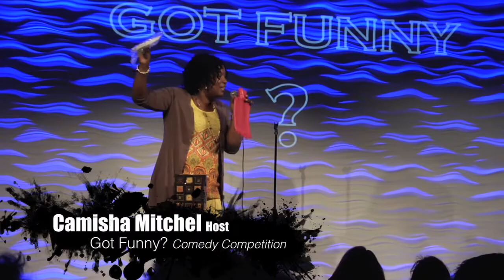Got Funny? Comedy Competition Week 3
Here are the highlights from week 3 of Musica's Comedy Competition.